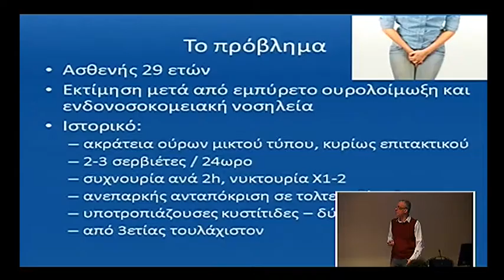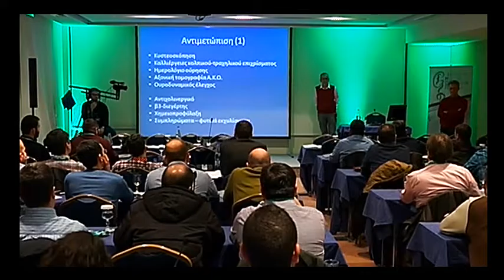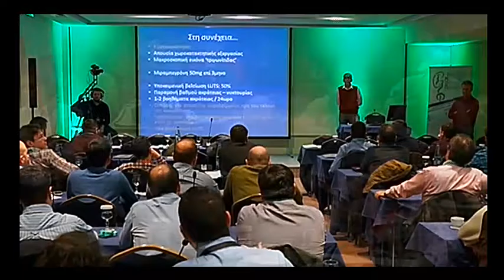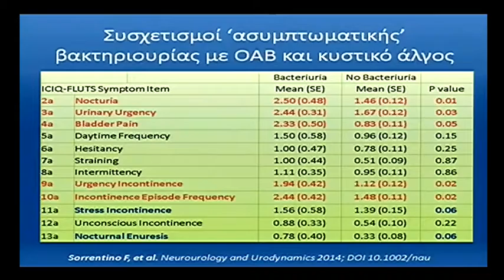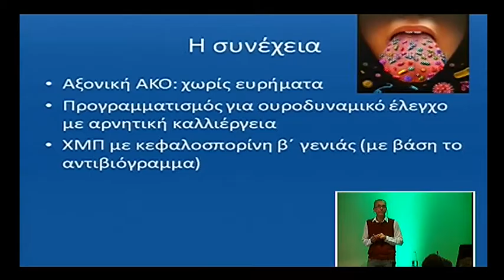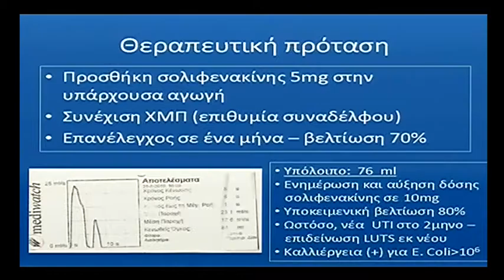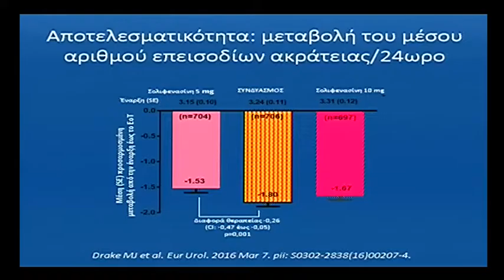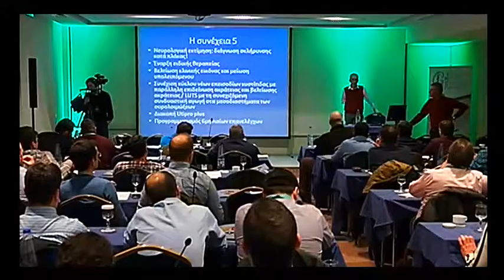Εικονικός ασθενής ΙΙ: LUTS σε νέα γυναίκα | Α.Αποστολίδης & Α. Αθανασόπουλος